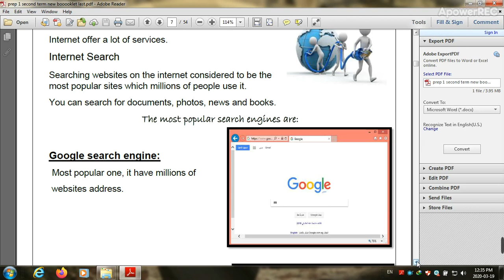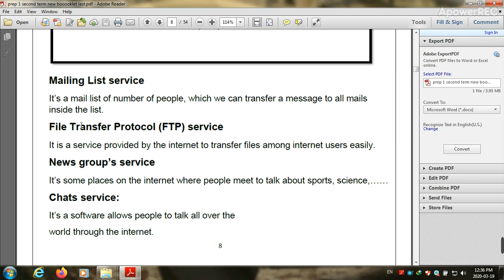3ع - حاسب آلى - ( 1 )